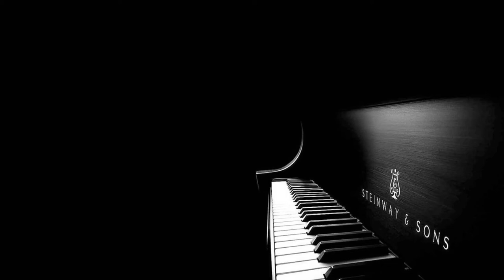All I Want - Abigaël Langlois - CEHG